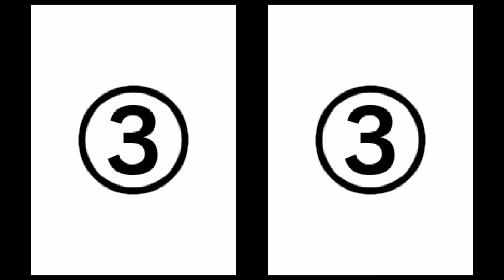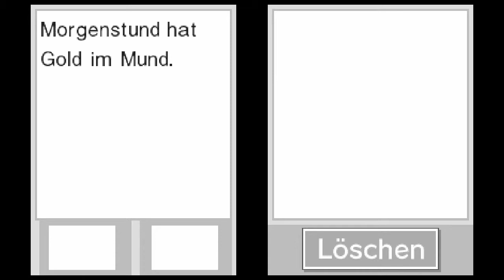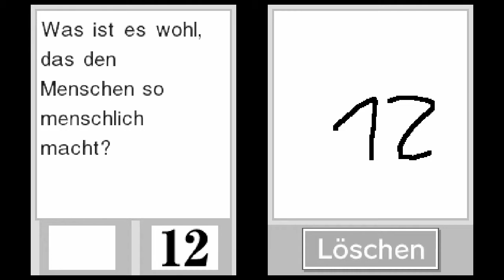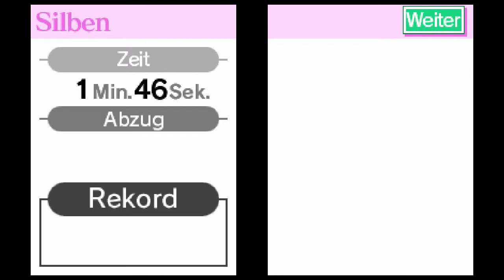Let's Play Dr. Kawashimas Gehirn Jogging Part 5: Silben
Silben ist das nächste Spiel!

Miiverse: Osko Play